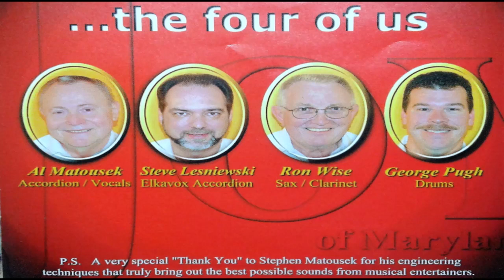Hey Baby JOY of Maryland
JOY of Maryland the four of us
POLKA MUSIC on Merlin
a very special "Thank You" to Stephen Matousek for his engineering technicques that truly bring out the best possible sounds from musical entertainers.
AL Matousek  on Accordion and vocals
Steve Lesniewski  on Elkavox Accordion
Ron Wise  Sax and Clarinet
George Pugs  Drums